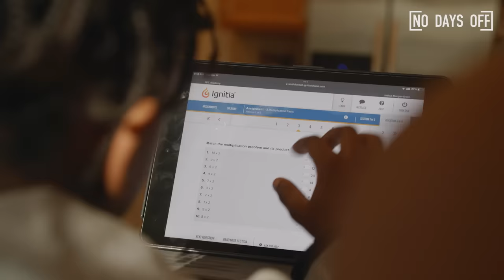9-Year-Old Hooper Grabbed LEBRON’s Attention! 🤯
9-year-old Josh Morgan-Green II plays BIGGER than his size! Here's how one of the nation's hardest working hoopers caught the attention of NBA players!

Our flagship series include No Days Off, My Hustle & Dunk League and we've feature talent like Patrick Mahomes, Trae Young, Ja Morant, Karl Anthony Towns, A'ja Wilson, Cooper Kupp, Kyrie Irving, Snoop Dogg, Joel Embiid, G-Eazy, Trea Turner & J.R. Smith!